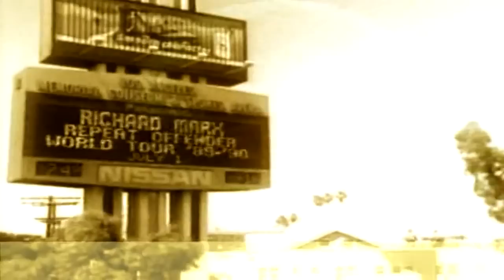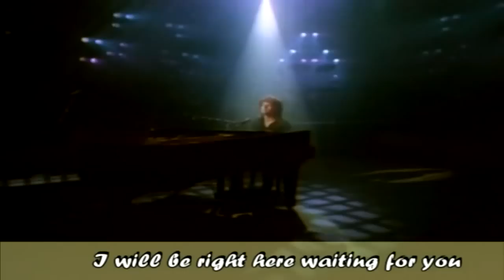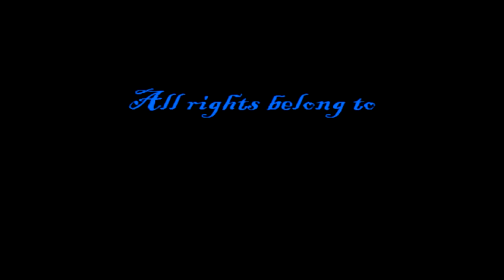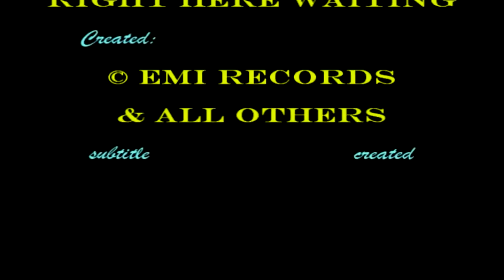Richard Marx Right Here Waiting with Lyrics HD